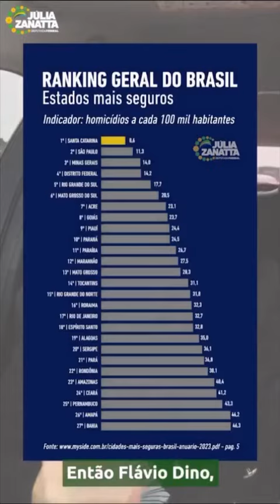Deputada Federal Julia Zanatta contradiz as falas do ministro Flávio Dino